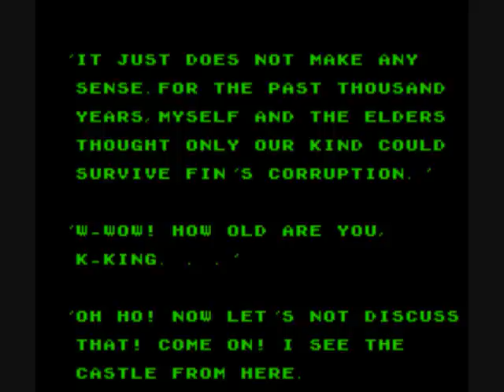Let's play Mario's Keytastrophe part 12 - We found Fin!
Within, I finish up Leopold's pain-in-the-ass castle, only to discover it's a portal to a different world with a really trippy background!  I attempt to talk about school stuff, but to no avail because these puzzles are stumping my brain to the point of hyperfocusing without commentary.

Part 13 will be up either tonight or tomorrow.